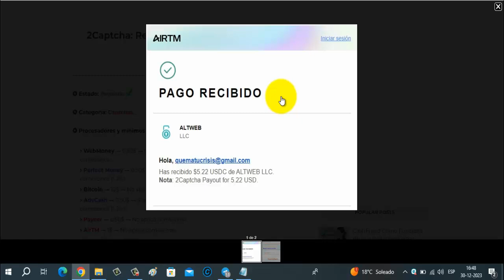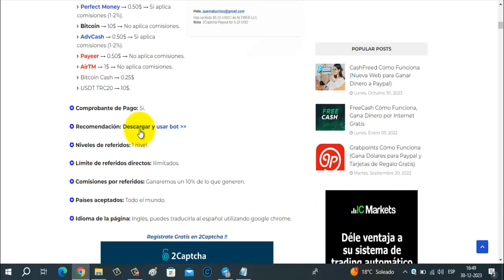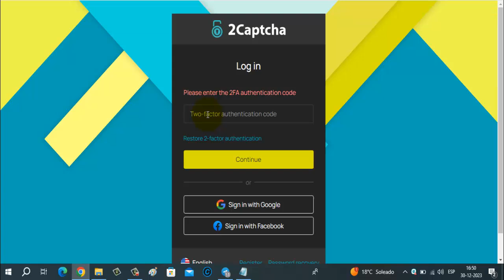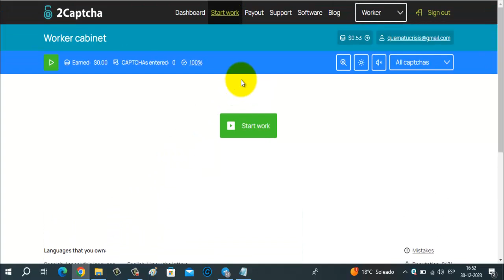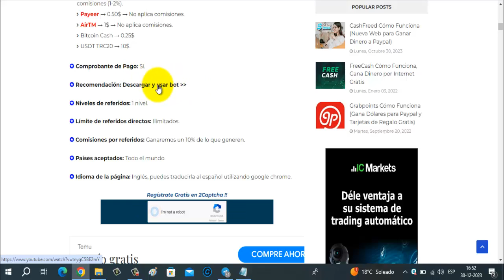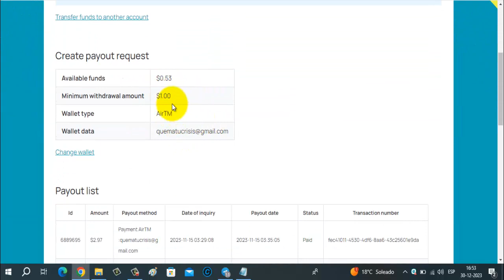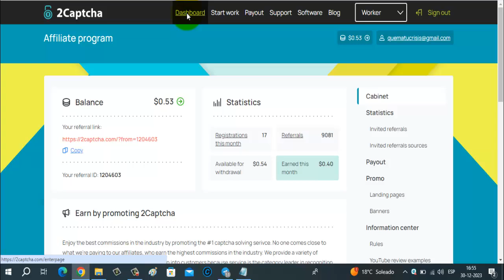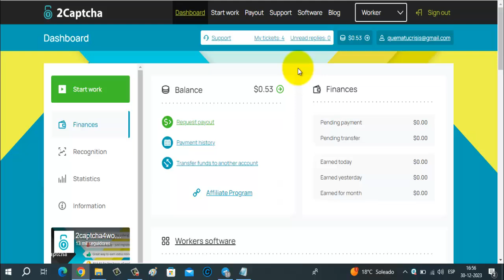Desde Solo $0.25 Cobras en esta Página Gana Dinero Gratis por Internet